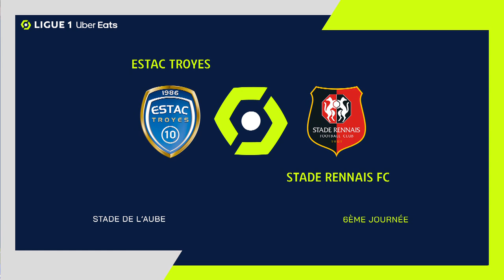ESTAC TROYES - STADE RENNAIS FC (1 - 1) - Highlights - (ESTAC - SRFC) / 2022-2023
ESTAC TROYES vs STADE RENNAIS FC Highlights (1 - 1) in video.

Ligue 1 Uber Eats - Season 2022/2023 - Week 6 STADE DE L'AUBE - Sunday 4 September 2022

Goals : Ike Dominique UGBO (14' - ESTAC) / Baptiste SANTAMARIA (48' - SRFC)

Red cards : Yoann SALMIER (27')

ESTAC TROYES Team line-up : 30 - Gauthier GALLON /10 - Florian TARDIEU (c) /39 - Yasser LAROUCI /11 - Rony LOPES /6 - Rominigue KOUAME /17 - Yoann SALMIER /3 - Thierno BALDE /25 - Mama Samba BALDÉ /4 - Erik Ross PALMER-BROWN /9 - Ike Dominique UGBO /2 - Jackson Gabriel POROZO VERNAZA

STADE RENNAIS FC Team line-up : 19 - Amine GOUIRI /30 - Steve MANDANDA /20 - Flavien TAIT /14 - Benjamin BOURIGEAUD /8 - Baptiste SANTAMARIA /7 - Martin TERRIER /3 - Adrien TRUFFERT /27 - Hamari TRAORE (c) /21 - Lovro MAJER /5 - Arthur THEATE /2 - Joseph RODON